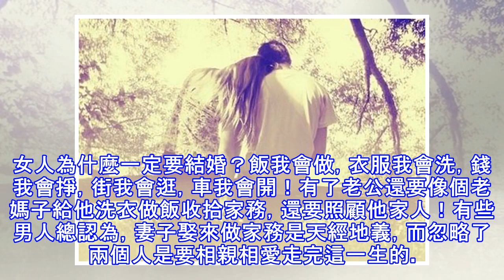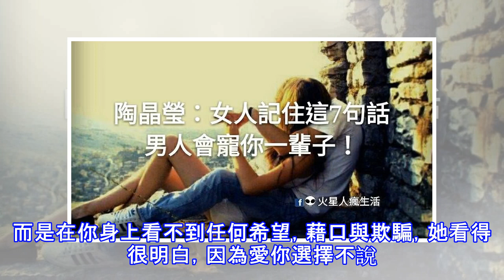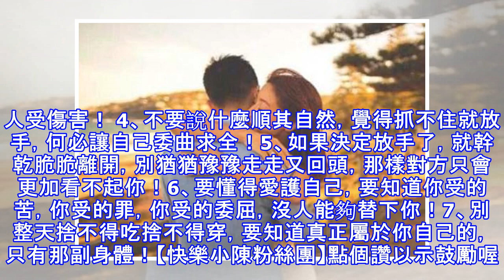女人記住這7句話，男人會寵你一輩子！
女人為什麼一定要結婚？飯我會做，衣服我會洗，錢我會掙，街我會逛，車我會開！有了老公還要像個老媽子給他洗衣做飯收拾家務，還要照顧他家人！有些男人總認為，妻子娶來做家務是天經地義，而忽略了兩個人是要相親相愛走完這一生的。最討厭有些男人無比嘚瑟的說：「我們男人離婚可以找十八的，你們女人離婚只能找八十的。」我只想說：「你找十八的，得把人家娶回來當少奶奶供著。我找八十的，是去他家當奶奶被人哄著， 咱倆上下差四輩呢，那能一樣嗎？要是不小心弄一家去，你得早晚問安叫我祖奶奶。」有的男人煩惱，覺得妻子看不起他，總覺得他不如別人家的老公。其實讓女人失望的不是你沒錢、沒車、沒房。而是在你身上看不到任何希望，藉口與欺...
源: pixpo